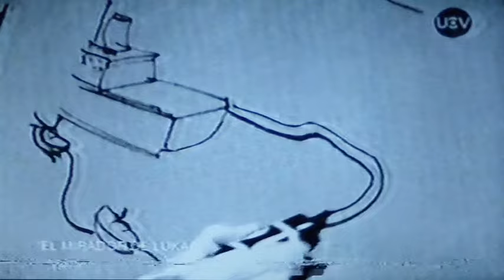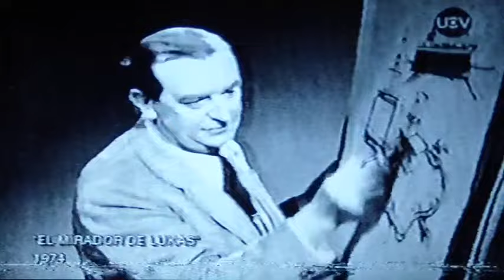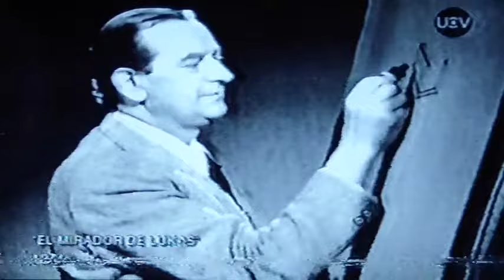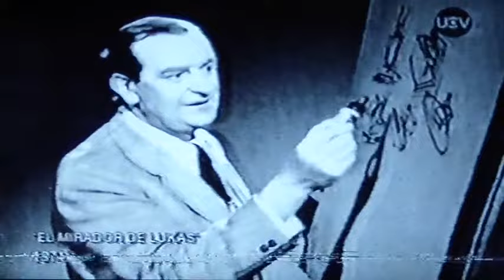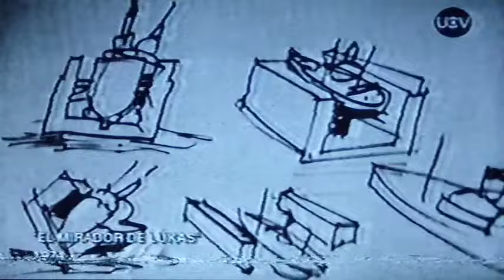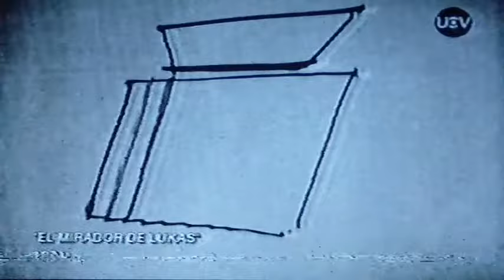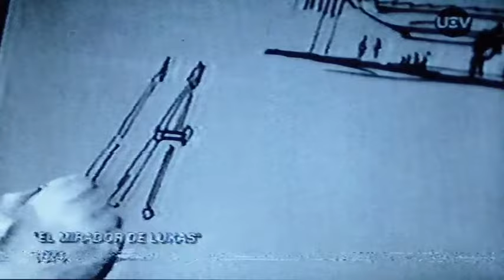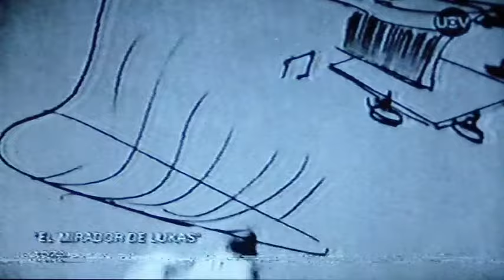El Mirador de Lukas - UCV Televisión - "El Buque Maihue", 1974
Un programa clásico para quienes nos gusta el dibujo. Aquí, el gran Renzo Pecchenino; Lukas nos explica mediante croquis, la historia de la reparación del buque Maihue.

Se pide disculpas por la calidad del sonido: fallas de origen